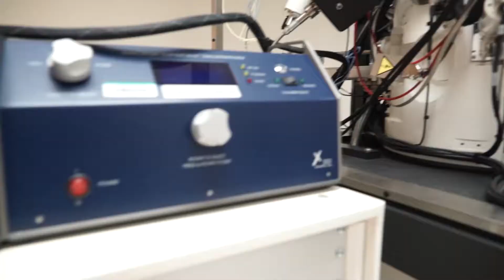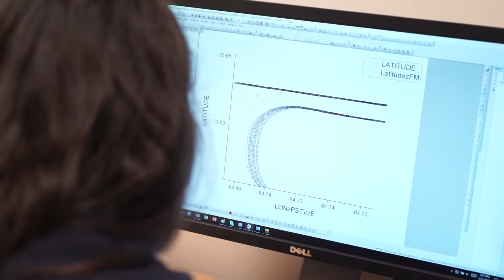Meet the STEM Professionals Keeping You Safe When You Travel - STEM in 30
There are many STEM professionals who work hard behind the scenes to ensure your safety when you travel. Meet some of the engineers at the National Transportation Safety Board who help investigate accidents and make recommendations to improve transportation safety.